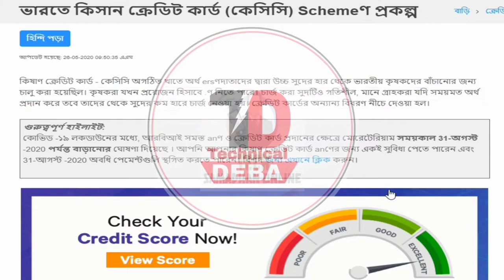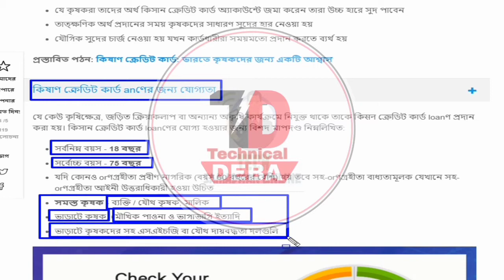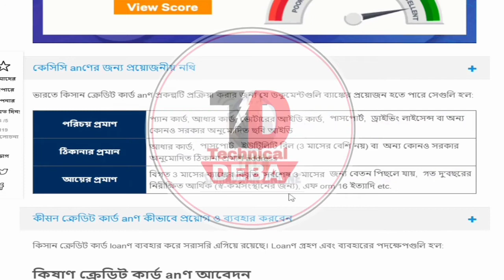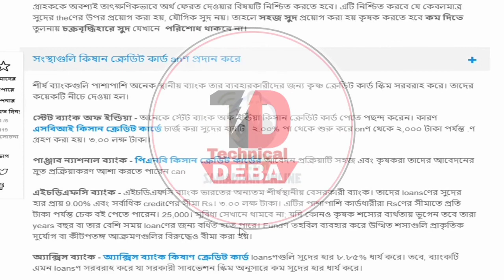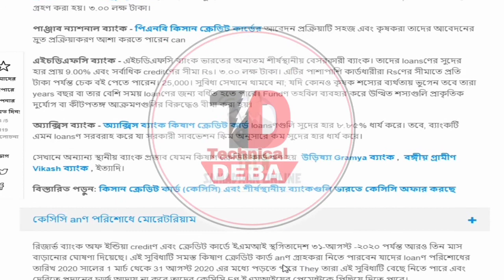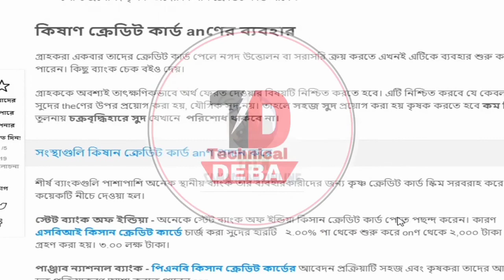Kisan credit card all benefit in west bengal ।। কিষান ক্রেডিট কার্ড আবেদন।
কিষান ক্রেডিট কার্ড
কারা কারা আবেদন করতে পারবে?
কিভাবে আবেদন করবেন?
কি কি ডকুমেন্টস লাগবে?
কোথায় ফ্রম পাবেন?
কত টাকা লোন পাবে?
সমস্ত তথ্য আলোচনা করা হয়েছে

ভিডিওটি ভালো লাগলে পরে অবশ্যই লাইক করবেন।
বুঝতে অসুবিধা হলে কমেন্ট বক্সে জানাবেন।
যথাযথ সাহায্য করব।

What are the benefits of Kisan Credit Card?,
What is the rate of interest for Kisan Credit Card?,

How is KCC limit calculated?,

How can I get Kisan credit card in West Bengal?,

আমাদের সঙ্গে যুক্ত হতে হলে এই লিঙ্ক রয়েছে আপনাদের ইচ্ছা মত যেকোনো লিংকে ক্লিক করে আমাদের সঙ্গে যুক্ত হতে পারবেন।

কোন ক্ষেত্রে অসুবিধা হলে পরে অবশ্যই কমেন্ট বক্সে জানাবেন ধন্যবাদ।